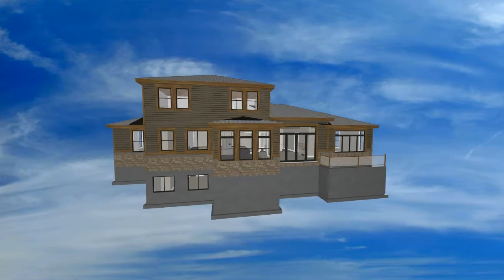Ramey Exterior Animation 8-23-2021